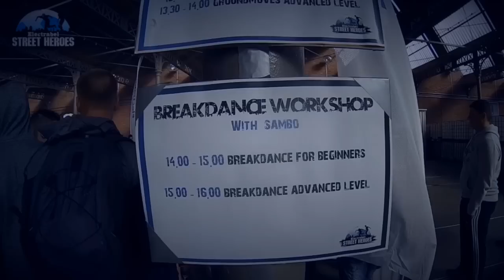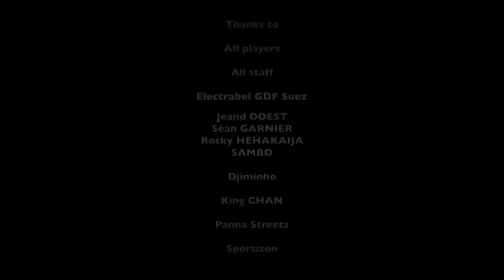Electrabel Street Heroes Finals 'Belgian Panna Championship 2014' Recap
Starring some of the best street soccer players like Soufiane Bencok, Léamssi, Séan Garnier, Jeand Doest & Ilyas Touba.